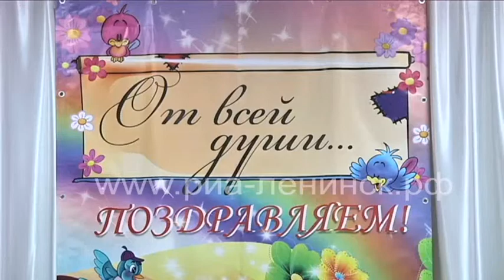Песочные столы в ДОУ № 30